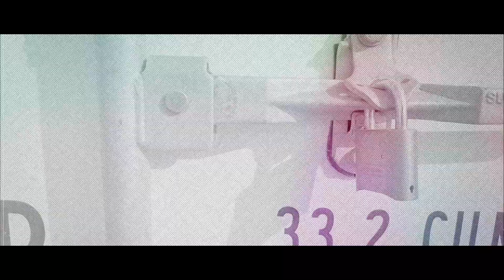Ring Road Industrial Auction